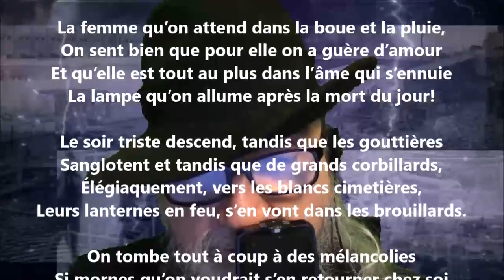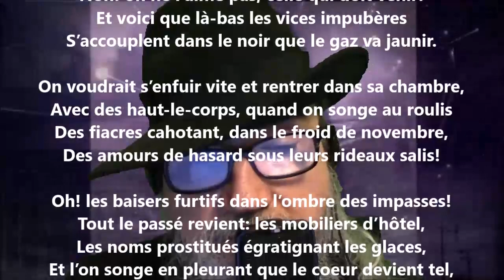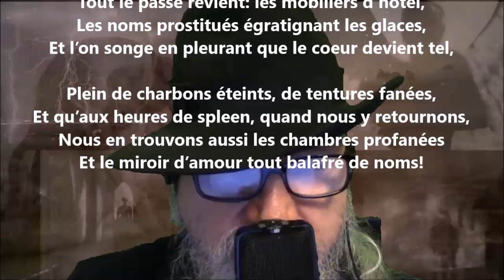Rendez-vous tristes - Georges Rodenbach lu par Yvon Jean